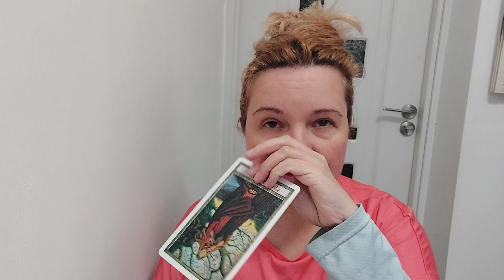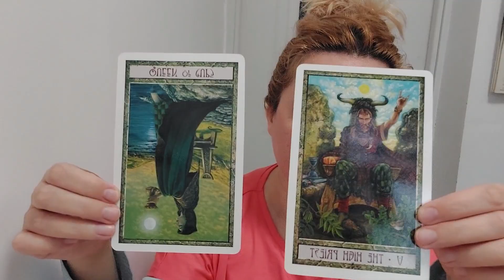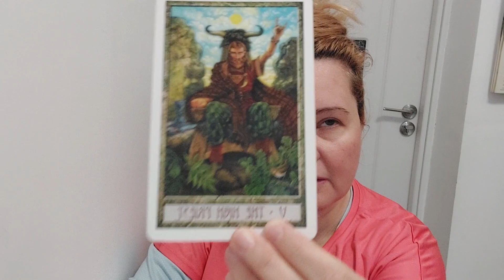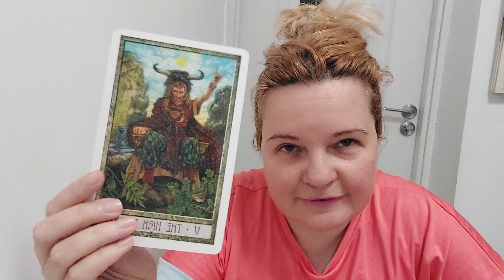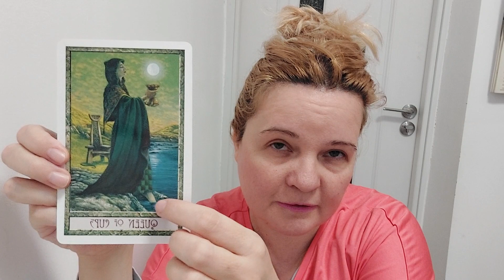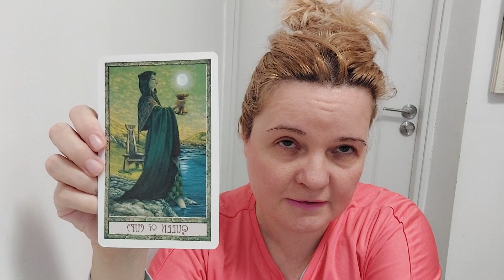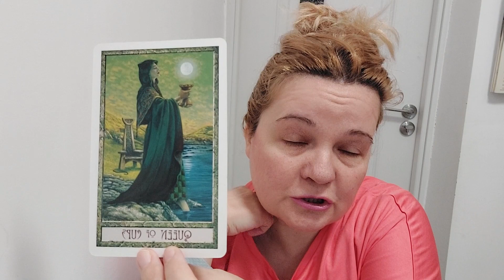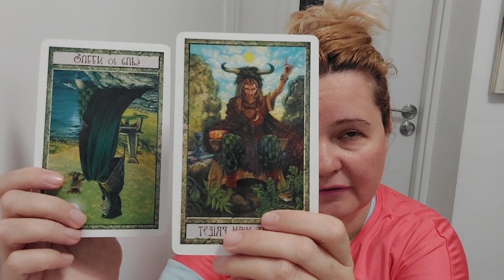Persoanele din campul tau te ajuta sau te incurca?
Buna tuturor!

In acest videoclip ghizii raspund la intrebarea: "Ce am facut eu pentru a provoca "rasturnarea printesei de cupe"?

Poate ca informatiile din acest clip par sa nu fie de interes pentru toti cei care il vor vizualiza.

Insa ... daca ascultati cu atentie mesajele transmise de ghizi, s-ar putea sa fiti surprinsi de cat de utile vi s-ar putea dovedi ulterior atat voua, cat si poate altor persoane dragi voua.

Daca va puteti gandi la persoane care ar putea beneficia de pe urma informatiilor transmise in acest videoclip, trimiteti-le acest link - nu stiti niciodata in ce masura uimitoare i-ar putea ajuta!

Va astept la sedintele de consiliere intuitive unde lucrez personalizat pe scopurile si dorintele voastre.
Sunt consilier intuitiv si practician al tehnicii de vindecare cuantica prin hipnoza - QHHT.
Pentru detalii legate de sedintele individuale si programari puteti lasa mesaj la numarul 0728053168.